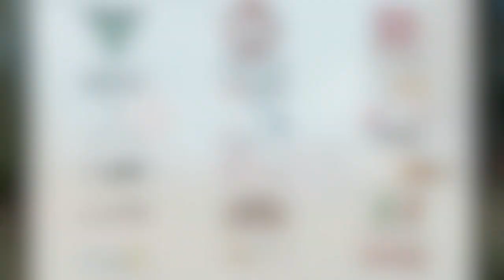paragliding world cup 2009 buzet task2part2